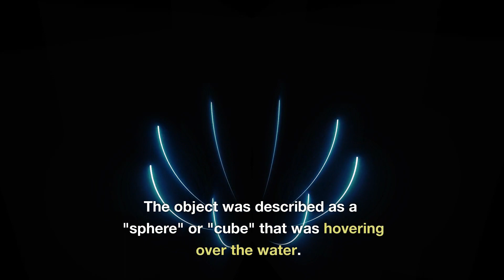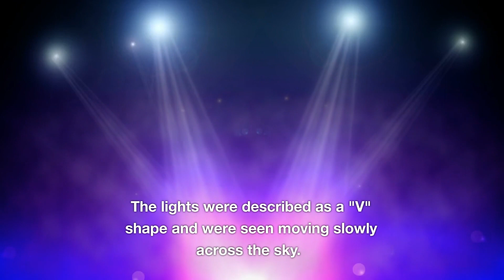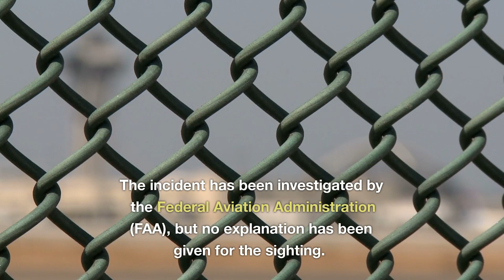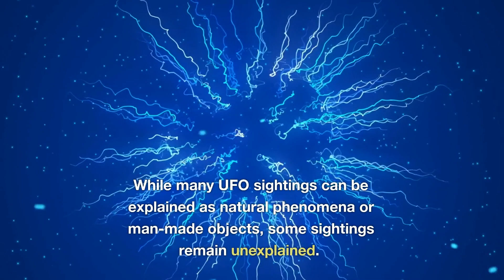Recent UFO Sightings: What We Know So Far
From the USS Omaha incident to the Pentagon's investigation, explore the latest UFO sightings and developments.